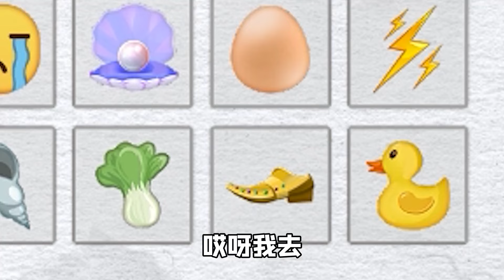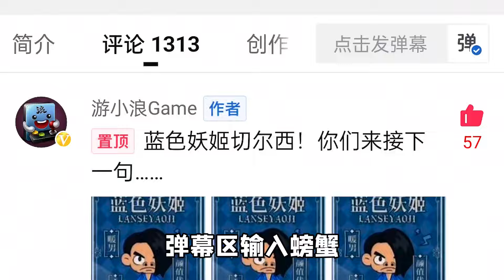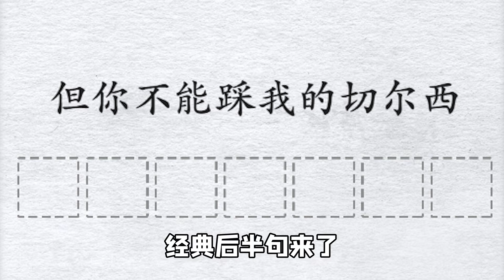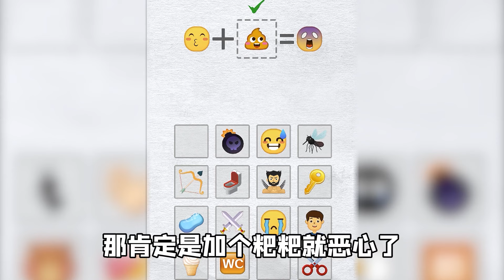表情包翻譯熱梗？看我翻譯的有多離譜，秀兒看了要氣暈！